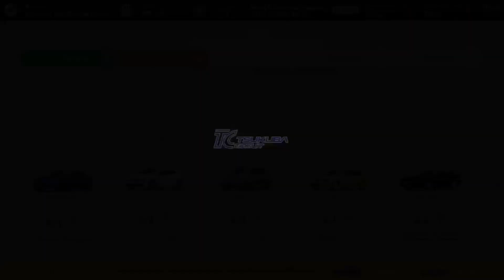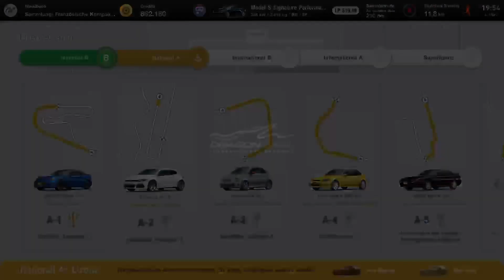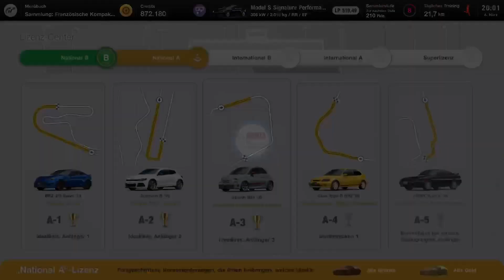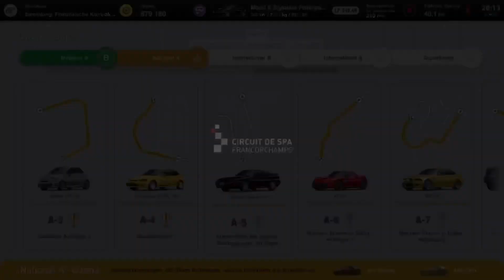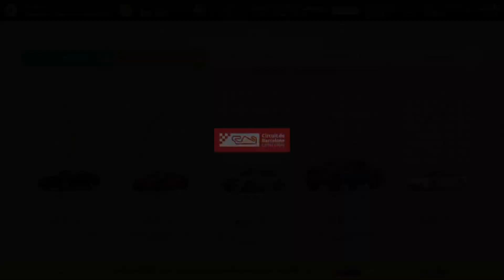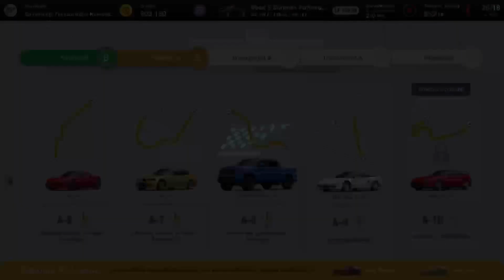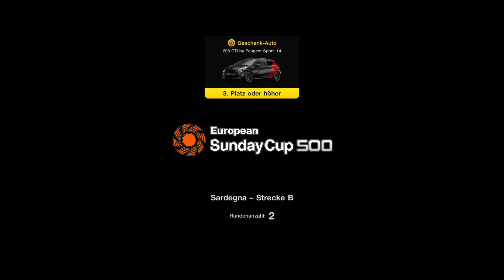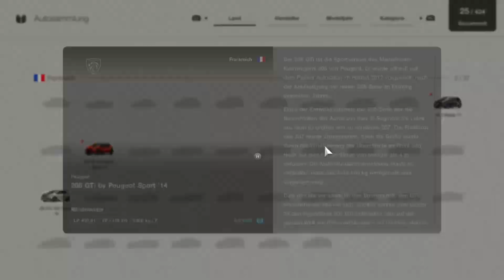Let's Play #009 - GT7 (PS5) / National A-9 Lizenz ist die große Kacke